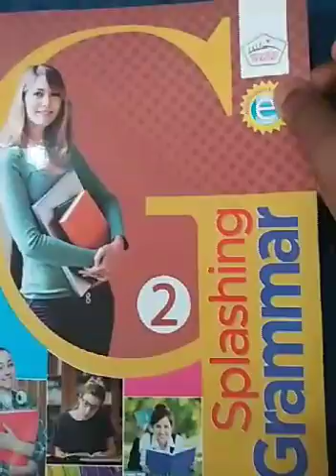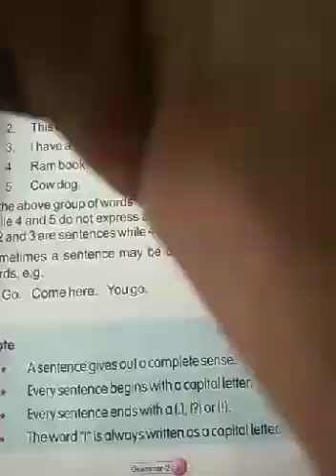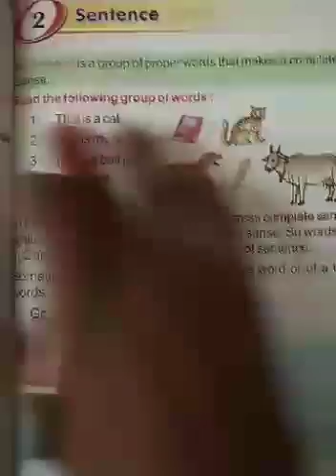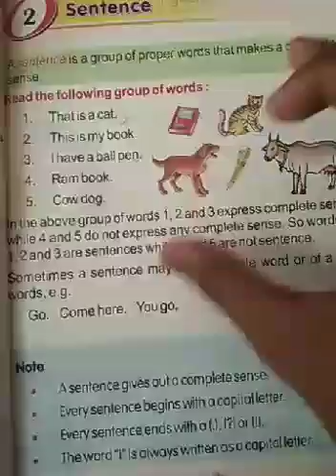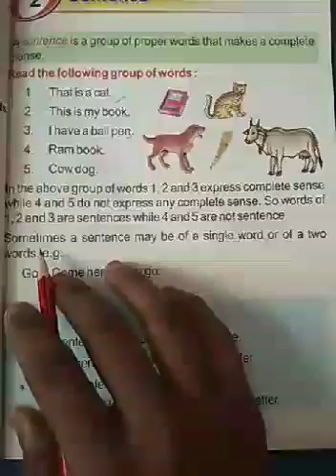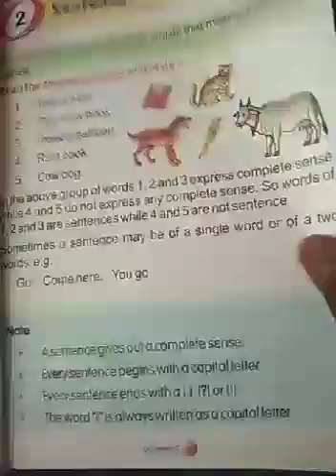Class 2 English grammar lesson 2 part 1